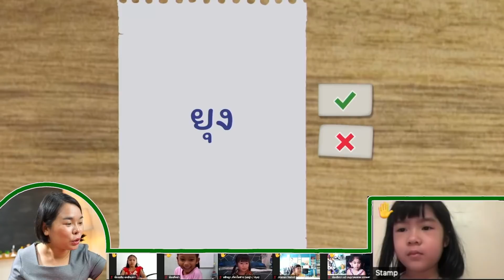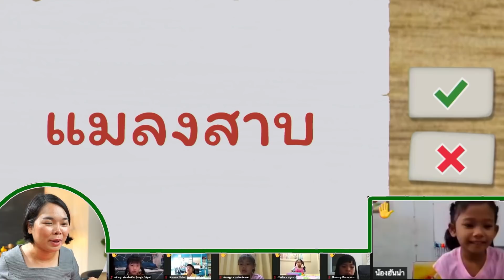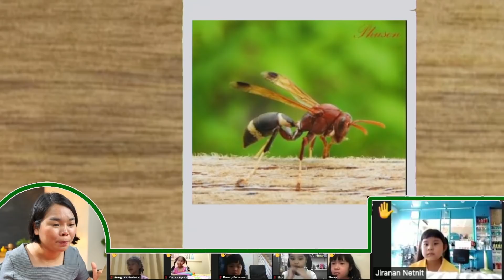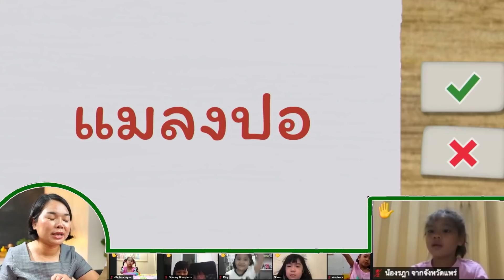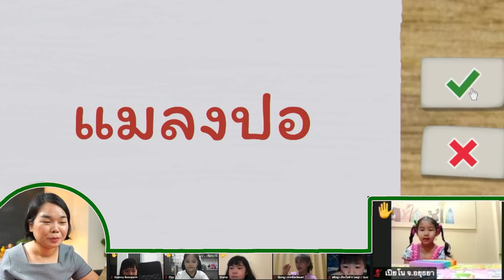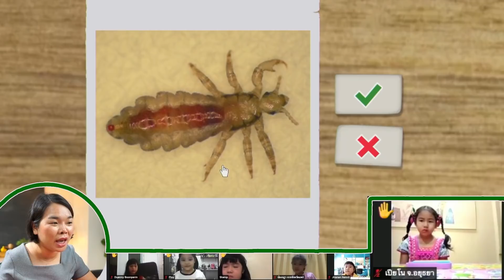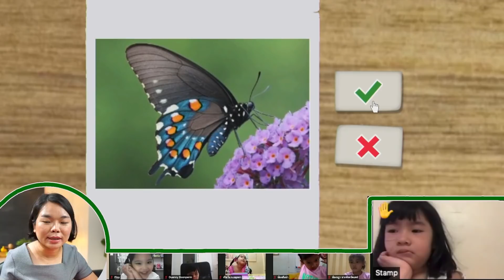แมลงมากมายลองทายแมลงอะไร | ครูนกเล็ก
มาทายแมลงกับครูนกเล็กกัน